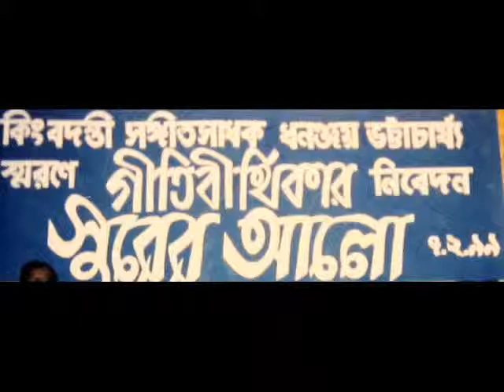Dhananjay Bhaattacharya... JANAM MARAN PA PHELA AR PA TOLA.....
A beautiful bengali modern song of Dhananjay Bhattacharya